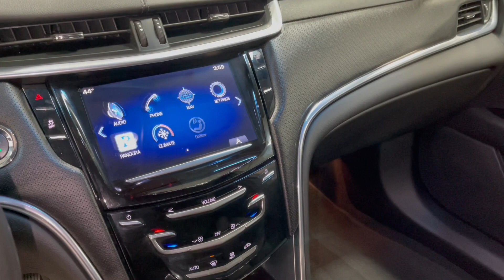2013 Federal Coach Cadillac XTS "Heritage" Hearse (D9500273)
Take a look at this all black 2013 Cadillac XTS "Heritage" funeral coach from Federal Coach Company. Do you need to get the coach out more on cremations to help the hearse "pay for itself"? This coach comes equipped with a built-in Urn Carrier enabling the hearse to be used on any cremation service. The Urn Carrier provides stability by safely "locking" the urn into the casket floor. This is the perfect coach to lead your procession today and for many years to come.